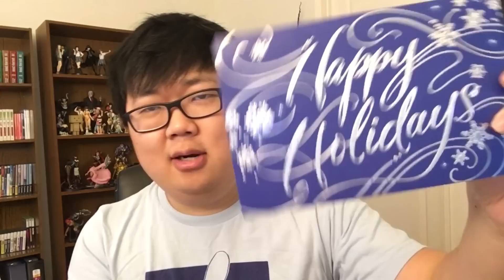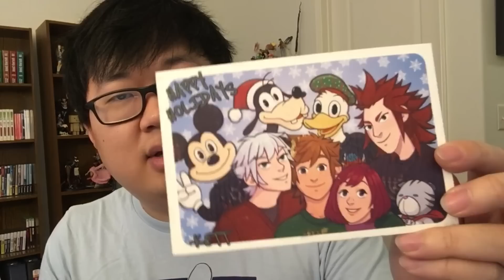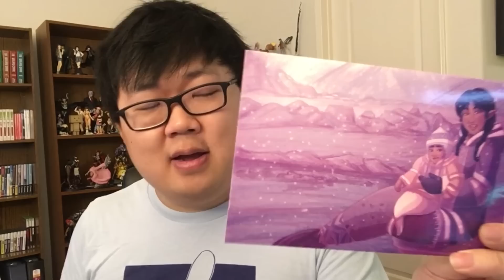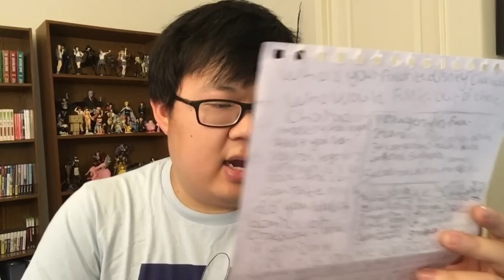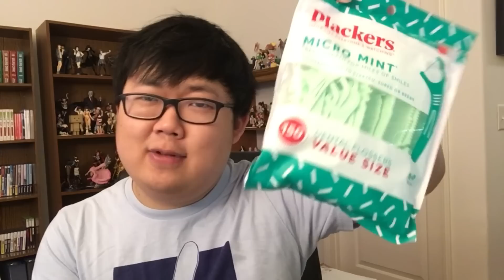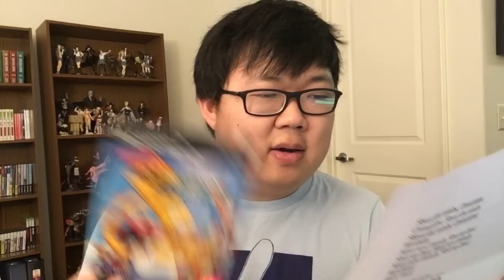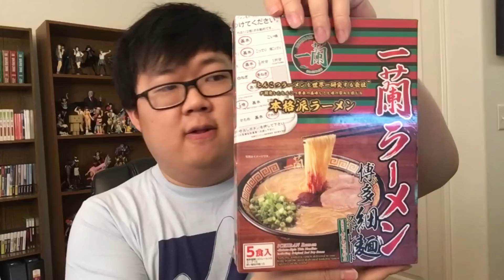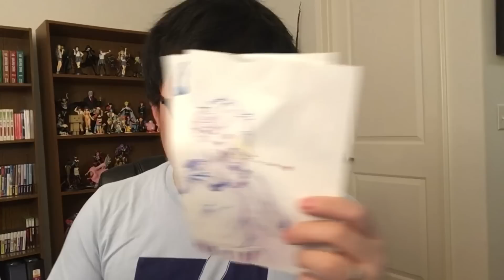Openin' Your PO Box Letters (December 2018)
if you wanna send stuff in, here's the address:
SungWon Cho